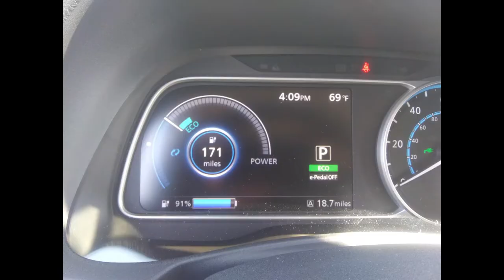NISSAN LEAF 2017 SAYING GOOD BYE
IT WAS A GREAT CAR FOR 3 YRS 30,000 MI ON IT
Berlin City Nissan of Portland
Lee Nissan of Auburn
nissan lease, nissan lease end inspection, nissan lease return, nissan lease inspection, nissan, lease, nmac